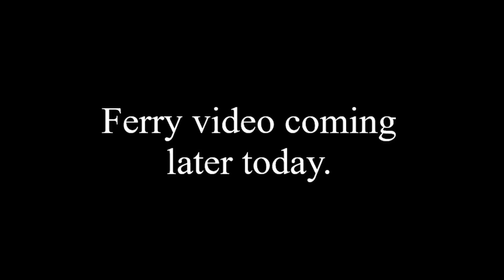Next GBFVR Interactions Preview